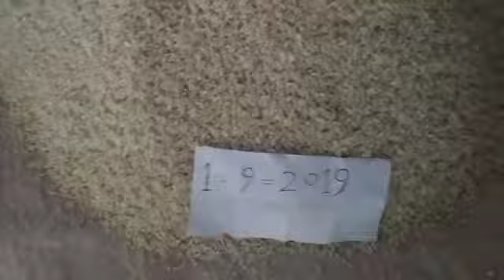Original shank Jo 50 kilo chawal mein se nikalta hai 9325565316